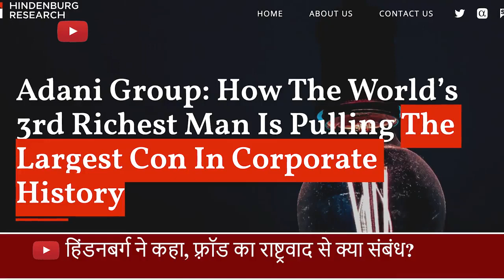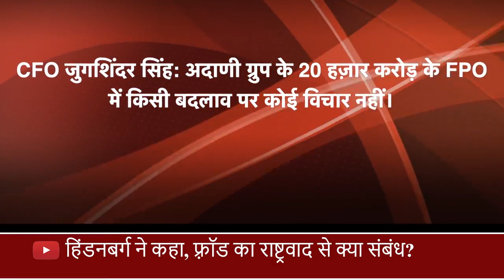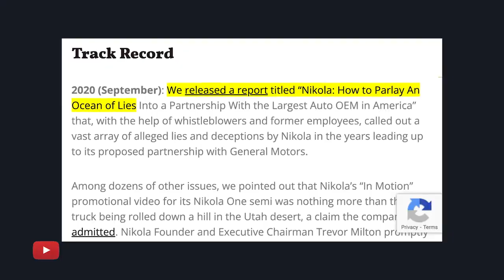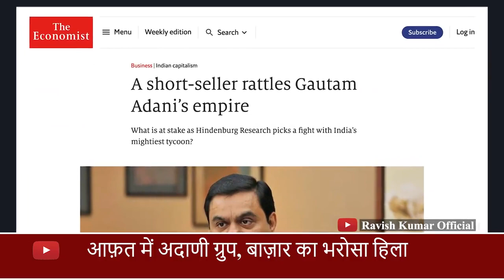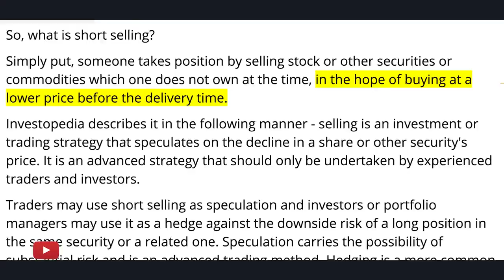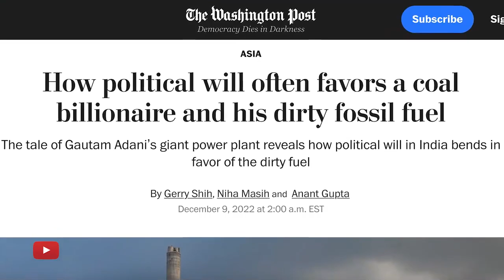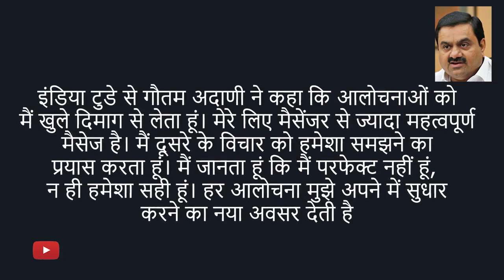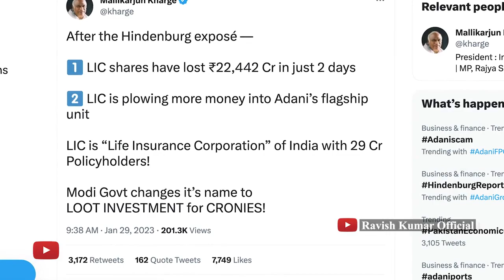आफ़त में aadani को राष्ट्रीयवाद का सहारा ?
Despite heavy sell-off in Adani Enterprises shares and other Adani stocks after the Hindenburg Research report raising concern over debt ...

Shares of Adani group companies extended fall for the second session, falling up to 20% in early trade, led by Adani Total Gas and Adani Green Energy.

download source ravish kumar videos